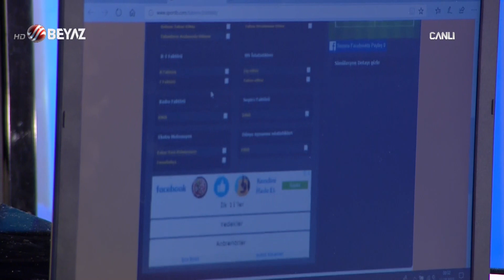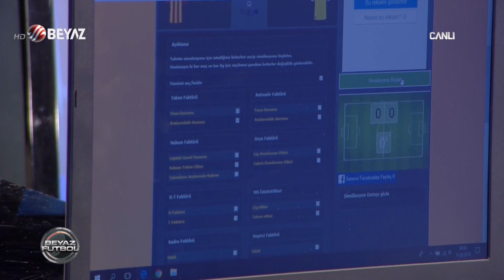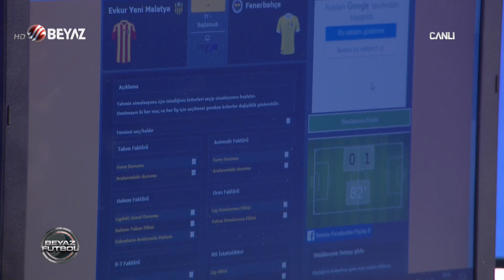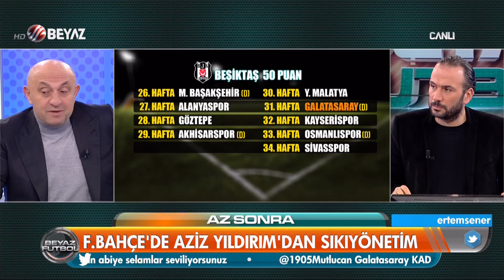(..) Beyaz Futbol 10 Mart 2018 Kısım 3/4 - Beyaz TV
Beyaz Futbol 10 Mart 2018